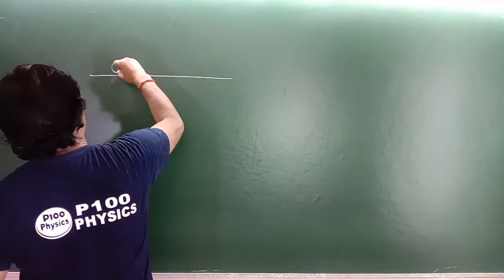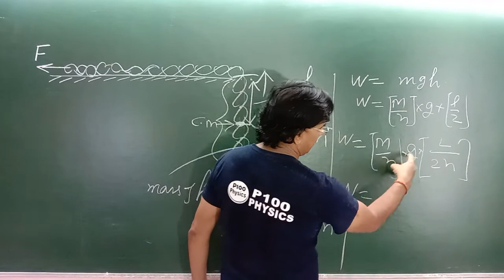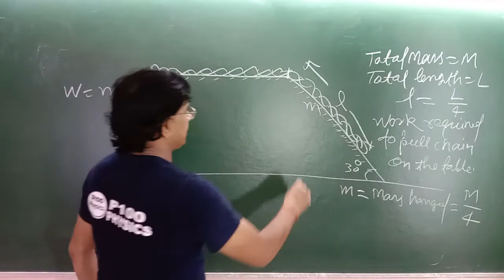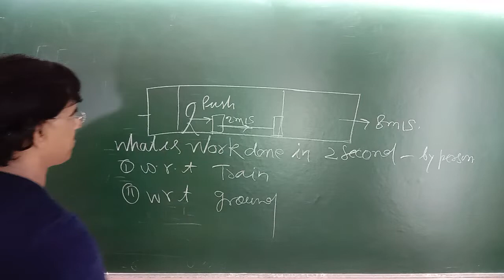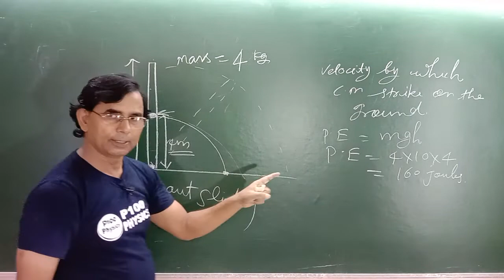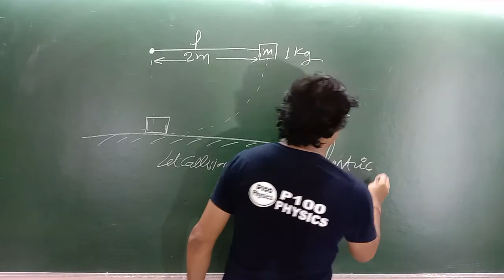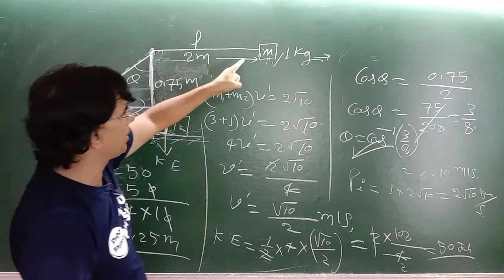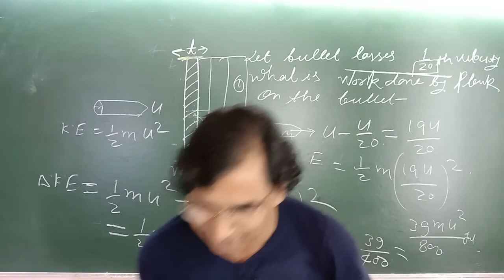Work Power Energy-2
P100 Physics
P100 Physics
p100 physics

p100 physics
best physics channel
best physics for neet

important numerical

best physics channel of India
best on-line teacher of physics
best physics for NEET IIT-JEE FOUNDATION PGT-PHYSICS TGT
best physics for PGT
best physics for TGT
best physics for NDA
best physics for CDs
best physics for TGT science physics
best PGT -PHYSICS

S D P Pandey sir
law's of conservation of linear momentum
laws of motion